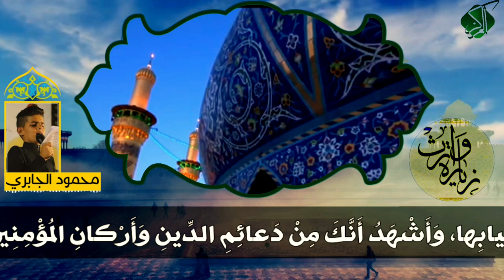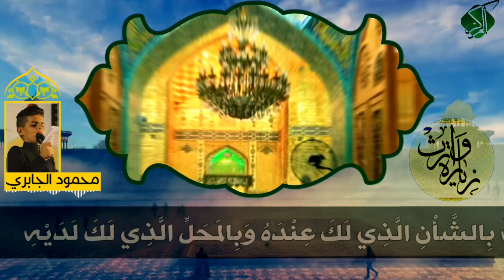زيارة وارث | بصوت : محمود الجابري